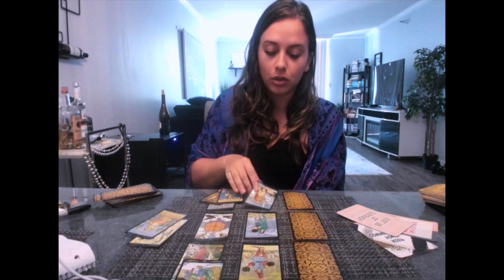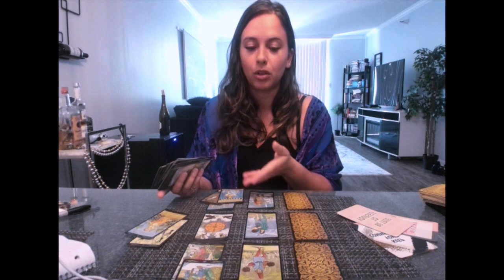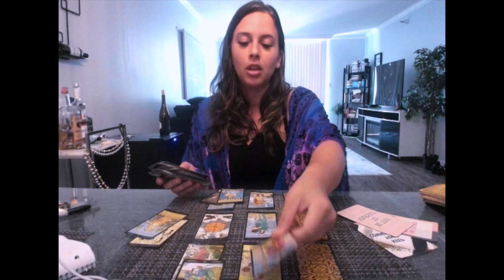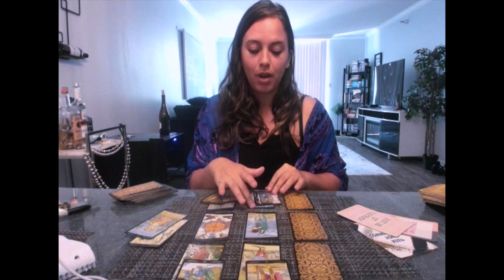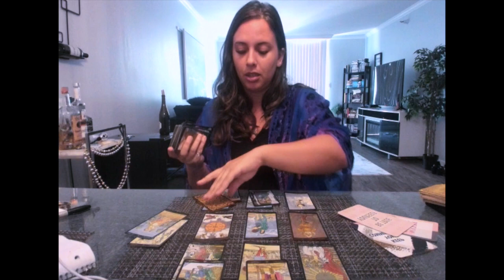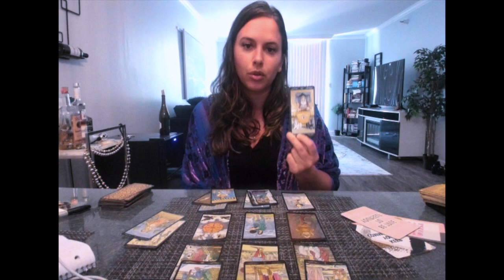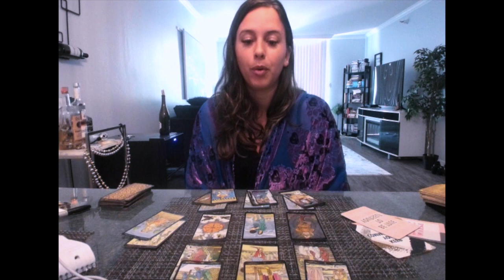Sagittarius- "The truth is coming out" April Monthly